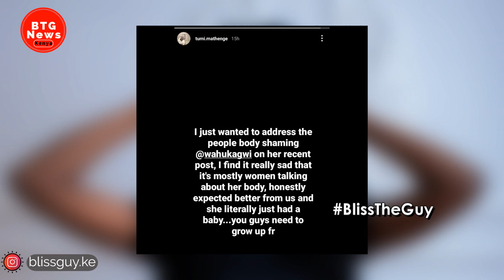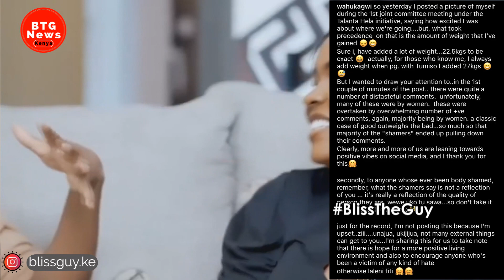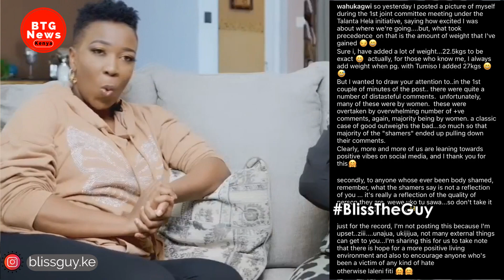HEARTBROKEN WAHU RESPONDS TO FELLOW WOMEN SAYING SHE'S VERY FAT!|BTG News